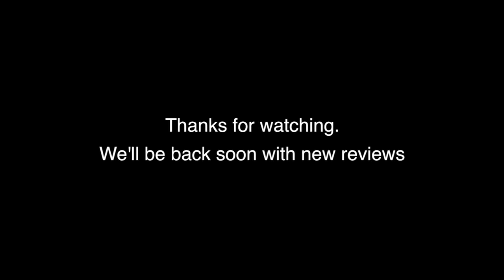New Review Show Announcement & Bloopers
Just sharing a little of the off moments of filming and to announce a new review show. If Memory Serves will test my recollection of games to see if my nostalgia matches how I experience a game now.